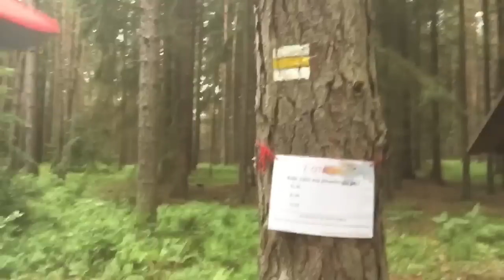Jarda Gump - Ask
Včerejší video vyvolalo hodně otázek. Tady jsou odpovědi.

Charitativní
videokurz Správný pes

Seznam etap:

start datum cíl   Km/
předpokládaná délka chůze

Aš – hranice Německo  3.10.16 Cheb     31,2
/ 8:39

Cheb     4.10.16 Mariánské Lázně             36,7
/ 10:41

Mariánské Lázně             5.10.16 Konstantinovy Lázně     37,1 / 10:32

Konstantinovy Lázně     6.10.16 Město Touškov                36,9
/ 10:41

Město Touškov                7.10.16 Rokycany            41,1
/ 11:41

Rokycany            8.10.16 Slavíková             38,8
/ 11:01

Slavíková             9.10.16 Mníšek pod Brdy             27,1
/ 7:53

Mníšek pod Brdy             10.10.16               Kamenice           33,4 / 9:56

Kamenice           11.10.16               Hlavní   41,3 / 11:58

Hlavní   12.10.16               Leštiná u Světlé 45,5 / 12:44

Leštiná u Světlé               13.10.16               Chotěboř            31,3 / 8:53

Chotěboř            14.10.16               Tři studně           36,5 / 10:13

Tři studně           15.10.16               Bystřice nad Pernštejnem          29,9 / 8:28

Bystřice nad Pernštejnem          16.10.16               Lomnice              22,7 / 6:53

Lomnice              17.10.16               Blansko                26,5 / 8:13

Blansko                18.10.16               Vyškov 35,4 / 10:17

Vyškov 19.10.16               Hoštice 29,1 / 8:29

Hoštice 20.10.16               Napajedla           28,4 / 8:44

Napajedla           21.10.16               Horní Lhota        35,5 / 11:06

Horní Lhota        22.10.16               Střelná – hranice SR       36,6 / 11:51

podívat se můžete i na vlogy

a za pozornost stojí
i mé lamerské let's playe

Můj facebook

Placka: YouTube je i pro starý

Náramek: YouTube je i pro starý

Poštu mi můžete posílat na adresu: Jaroslav Kovář, P.O.Box
163, 304 63 Plzeň 1